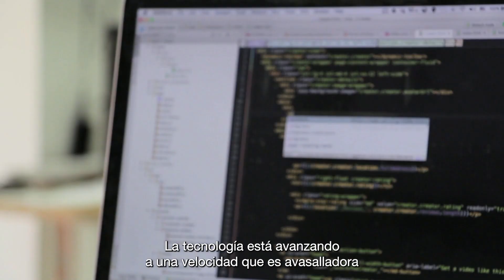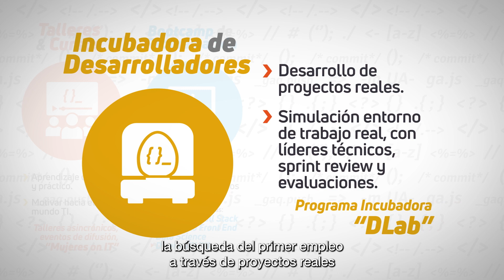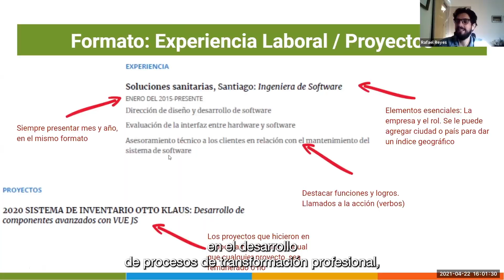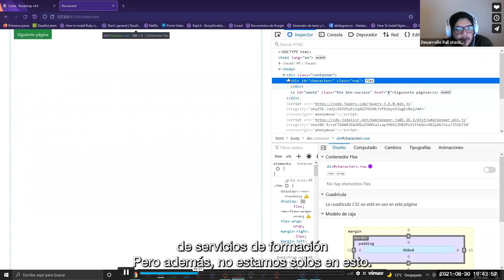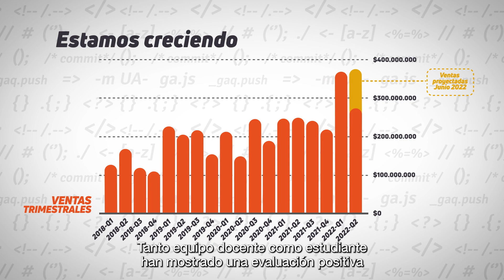Desafío Latam - Campaña Broota 2022